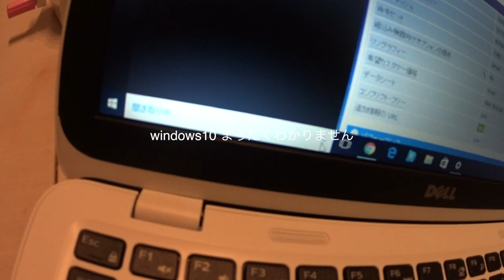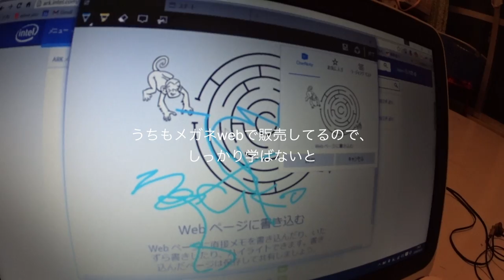DELL 価格コム限定 Inspiron 11 3162 SSDでなかなか使える ◆着用メガネ「ファースアファース」エベレストに行ってきます！ 550/1000 16/3/10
DELL 価格コム限定 Inspiron 11 3162  SSDでなかなか使える. WEBでも商品販売してるし、仕事だし、最新のwindows10 とMicrosoft Edge 学ばないと ◆着用メガネ「ファースアファース」

アジア大陸：エベレスト（中華人民共和国・ネパール、8,848m）
ヨーロッパ大陸：エルブルス山（ロシア連邦、5,642m）
北アメリカ大陸：デナリ（アメリカ合衆国、6,190m）
南アメリカ大陸：アコンカグア（アルゼンチン、6,962m）
アフリカ大陸：キリマンジャロ（タンザニア、5,895m）
南極大陸：ヴィンソン・マシフ（南極半島付近、4,892m）
オーストラリア大陸：コジオスコ（オーストラリア、2,228m）「バス式７サミット」
オーストラリア・ニューギニア大陸およびオセアニア：カルステンツ ・ピラミッド（パプアニューギニア、4,884m）「メスナー式７サミット」
日本最高峰：富士山  (3,776m)
8,000m峰：チョ・オユー（ネパール、8,201m）

PR  !!

2016年15日分ファイル紛失のため抜けてます

1/1000 毎日動画開始日 14/9/8　スタート　17/5/27エベレスト登頂、 17/9/24 ７サミット達成